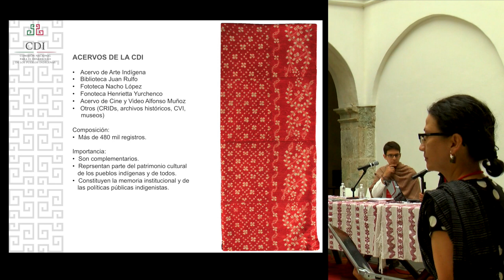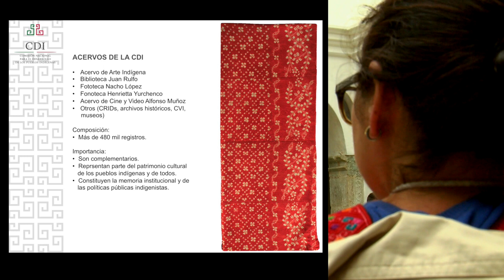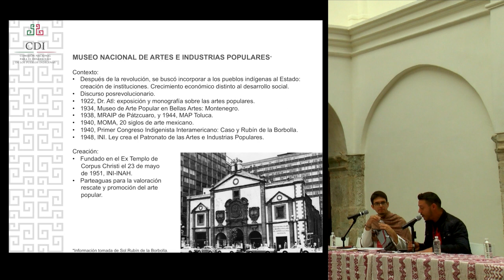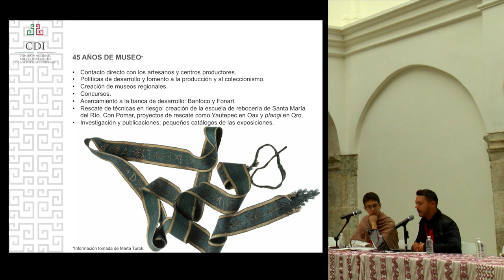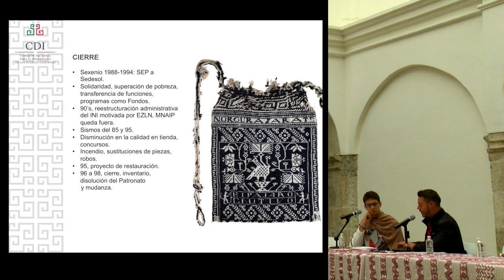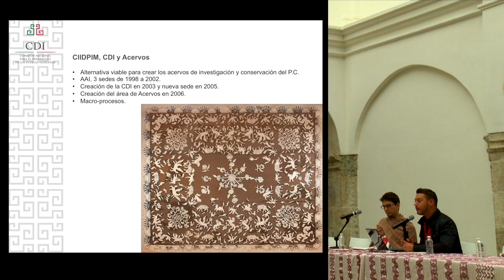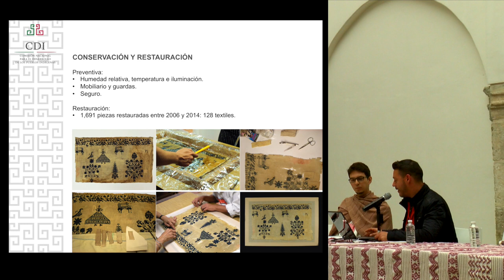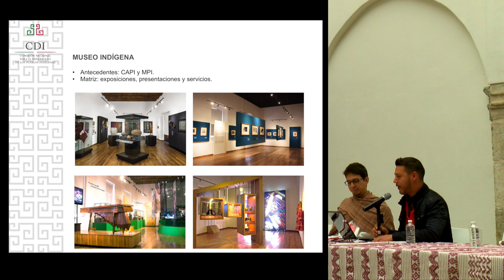Conferencia: "El acervo de arte indígena de la CDI..." - Octavio Murillo Alvarez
"El acervo de arte indígena de la CDI, una historia en construcción: textiles"

Conferencia presentada por Octavio Murillo Alvarez de la Cadena en el marco del 1er. encuentro de Textiles Mesoamericanos (TEXTIM I) en el Centro Cultural San Pablo dedicado a la memoria de Irmgard Weitlaner Johnson (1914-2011) en el centenario de su nacimiento.